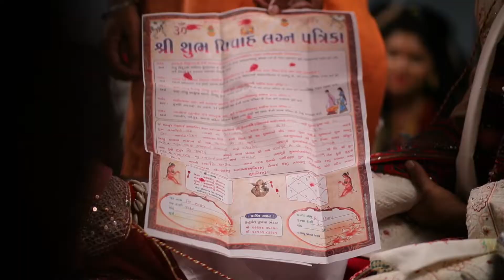JAY+SHITAL Wedding Ceremony Mathukiya Family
JAY+SHITAL Wedding